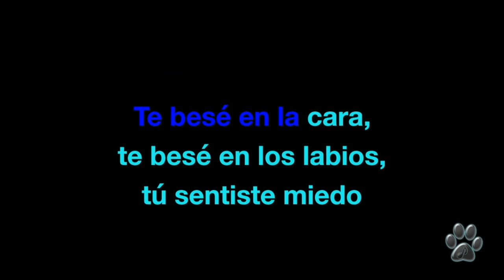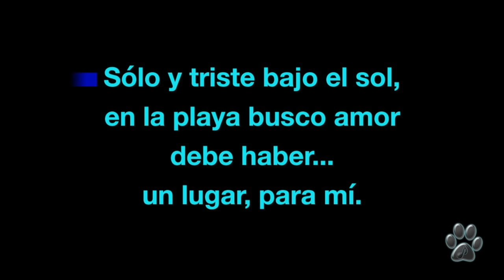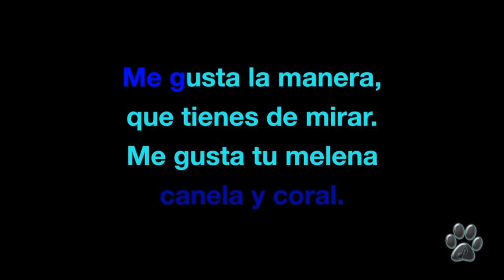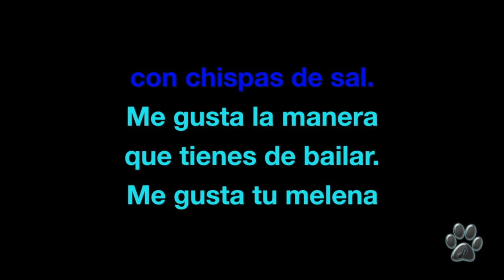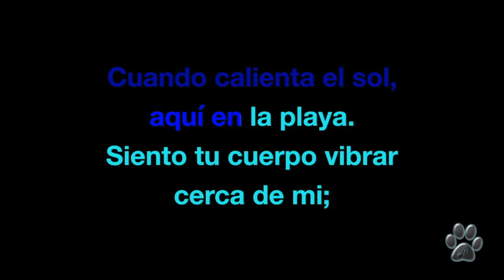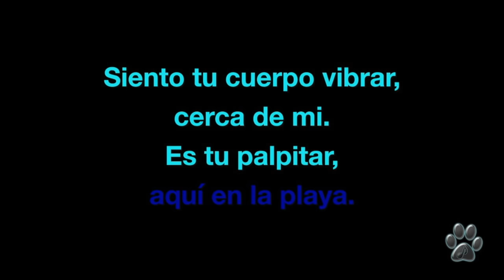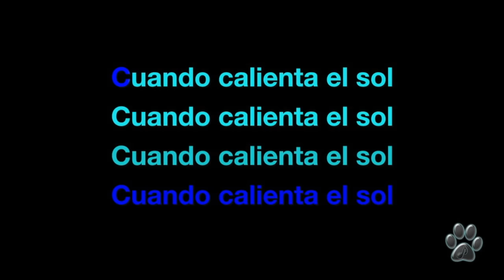LUIS MIGUEL - MEDLEY Decidete, Bikini Azul, Isabel, Cuando Calienta el Sol - [Karaoke] Miguel Lobo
Un Medley de 4 temas de Luis Miguel movidos, que me envío un subscriptor para compartirlo con todos ustedes.
Este tema no lo hizo mi grupo así que le damos crédito al creador del medley;  Ignacio Salazar.

-DECIDETE.
-LA CHICA DEL BIKINI AZUL.
-ISABEL
-CUANDO CALIENTA EL SOL.

A los que me visitan por primera vez... Subscríbanse a mi canal para recibir notificaciones cada vez que suba un nuevo Video Karaoke y, si les gusta el contenido de mi canal, regálame tu LIKE por favor.